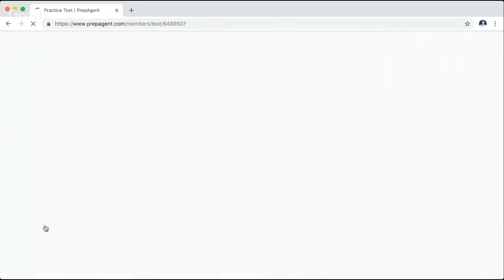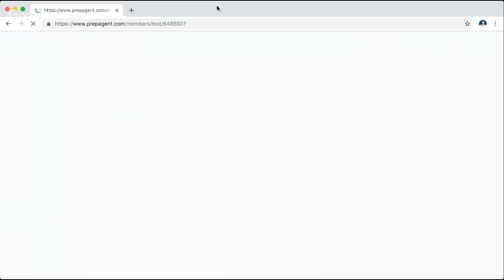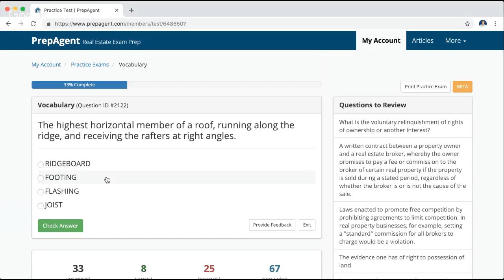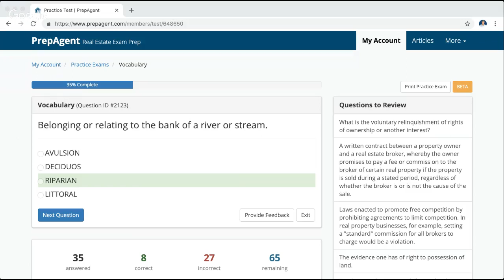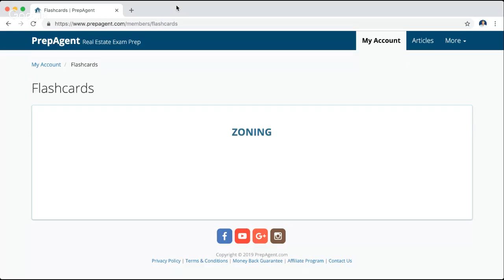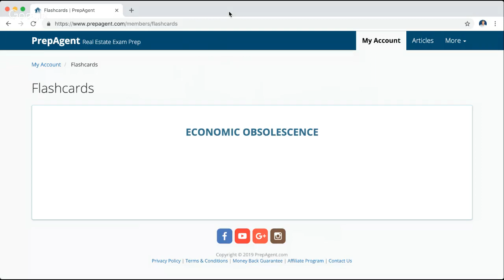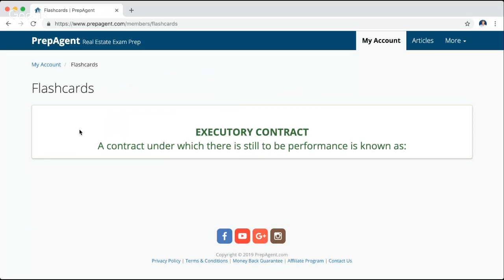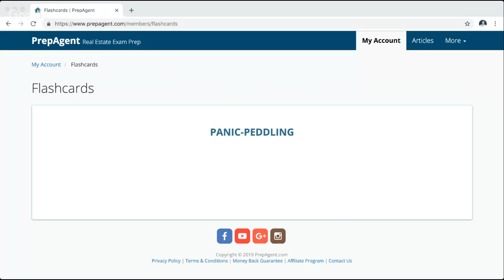Real Estate Exam Vocabulary Review 1/26/19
If you don't know your vocab, you aren't going to pass your real estate exam. That might be harsh but it's the truth! Go over key terms with Joe and be prepared to pass your exam!